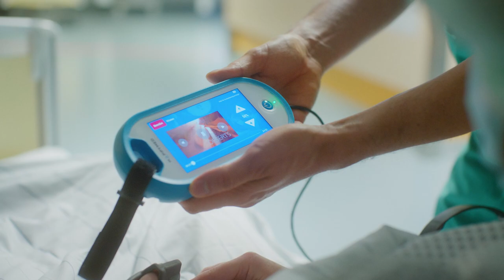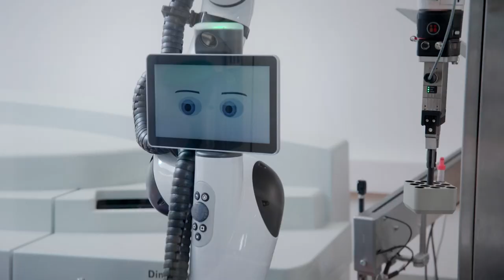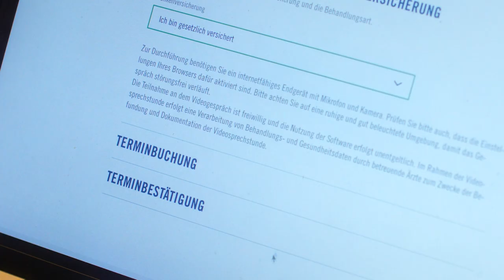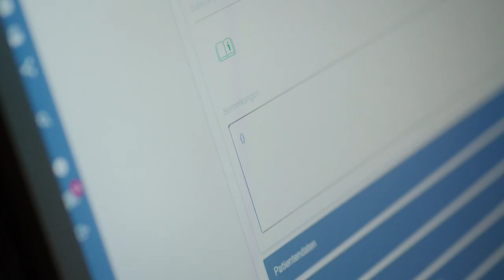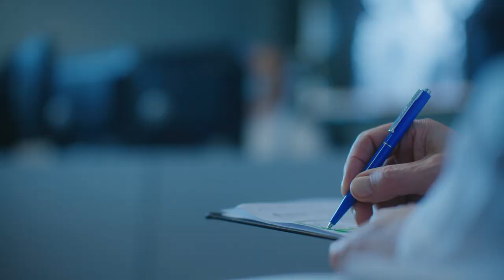Digitalisierung: So gestalten wir die Medizin von morgen | Asklepios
Menschen die beste medizinische Versorgung geben, ist die Mission von Asklepios. Digitalisierung, Spitzenforschung, medizinischer Fortschritt, Innovation und Medizin der Zukunft gehören zu den Schlüsselwörtern des Klinikbetreibers und helfen dabei, diese Mission zu erfüllen. Sehen Sie hier, wie es Asklepios gelingt, die Behandlungsqualität kontinuierlich zu steigern und mit welchem Engagement und persönlichem Einsatz die Mitarbeiter und Spitzentechnologie den Wandel Tag für Tag mitgestalten.

DIE ZUKUNFT DER MEDIZINISCHEN VERSORGUNG GESTALTEN